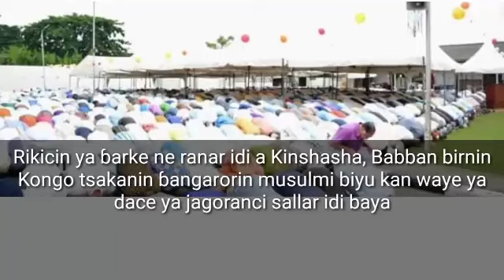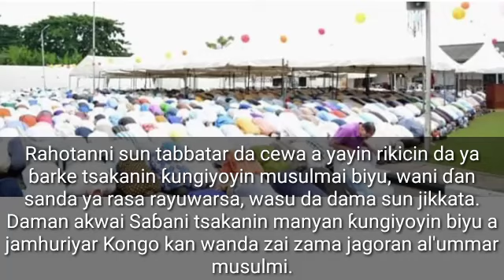Innalillahi! Duniya ta zo karshe an yake wa musulmai 29 Hukuncin kisa